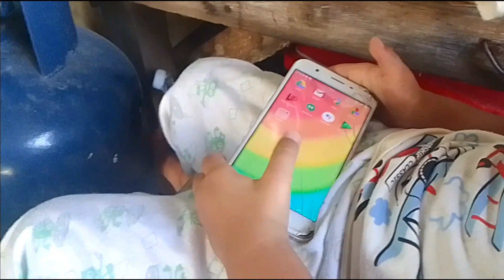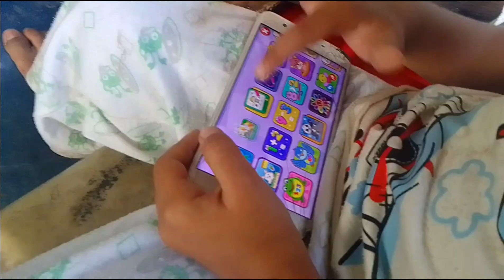Batang Mahusay na pumindot sa Cellphone/ZAINE VLOGS